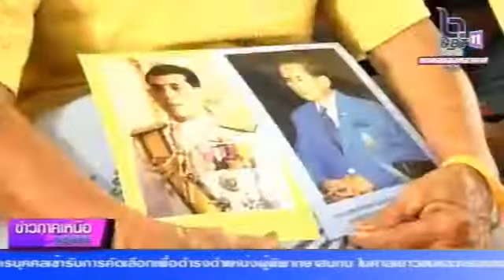องคมนตรีมอบสิ่งของพระราชทานให้กับประชาชนที่ประสบภัยสุโขทัย